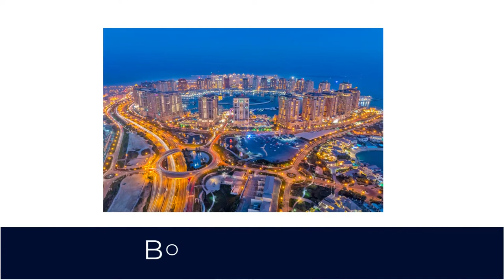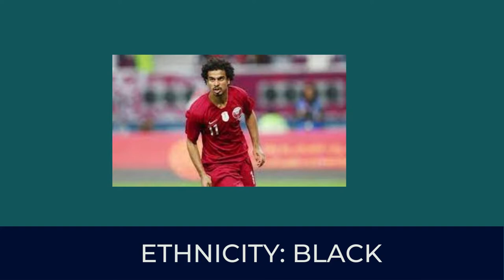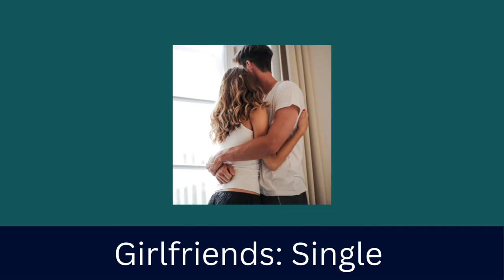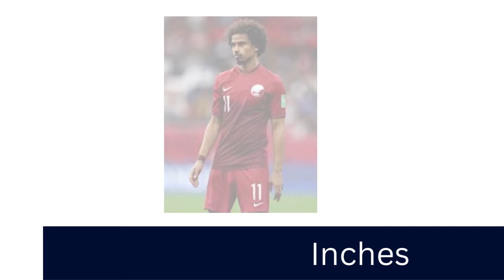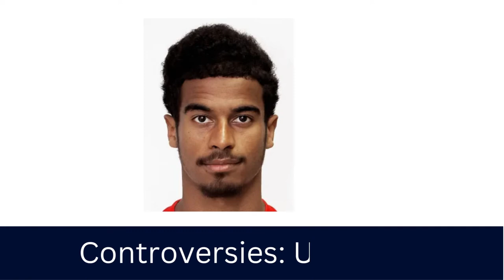Akram Afif Biography, Age, Parents, Wife, FIFA 22, Career, Net Worth & Football, Players